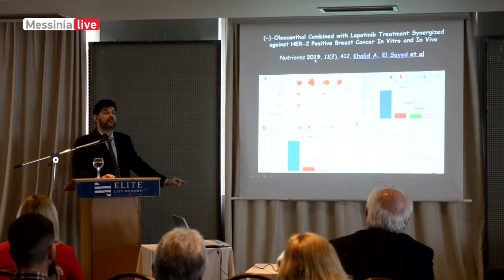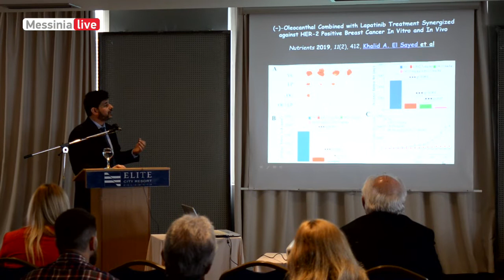MAGIA THS FESTIVAL ELIAS 2019